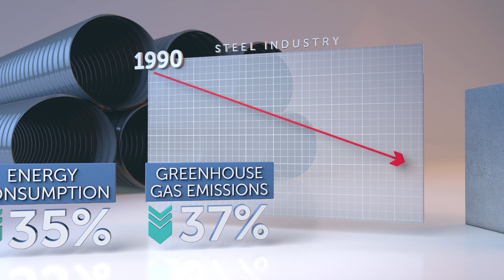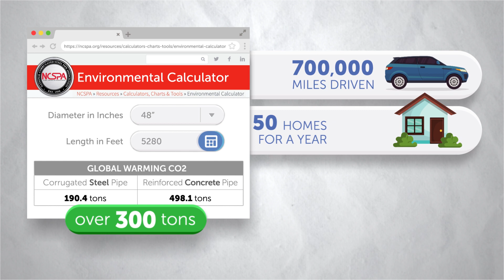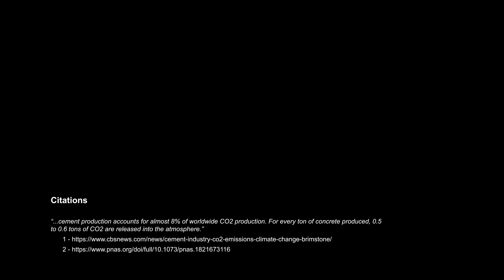NCSPA Presents Smarter, Stronger, Sustainable Steel - Full Video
We are proud to say that Steel holds the title of the most sustainable storm water solution on the market today.  It is 100 percent recyclable, which means it can be recycled into the same material of the same quality again and again.  Because of the ease of separation from other metals due to its magnetic properties, millions of tons of steel are pulled from waste centers each year and recycled into new steel products such as steel beams, refrigerators, car doors, roof panels and storm water solution products.  Even with continued reuse, steel’s strength, durability, versatility and performance never waivers.  But how exactly does steel stack up against the competition?